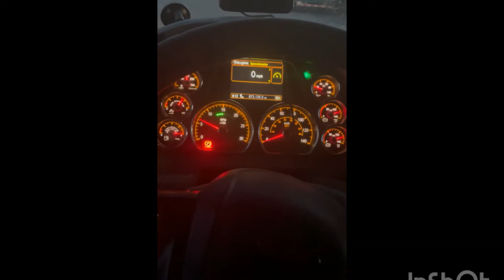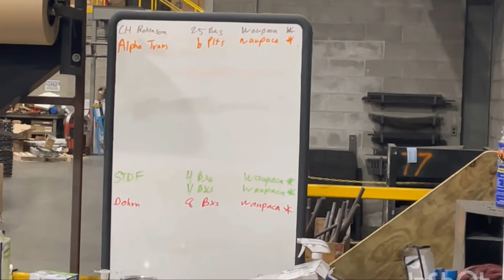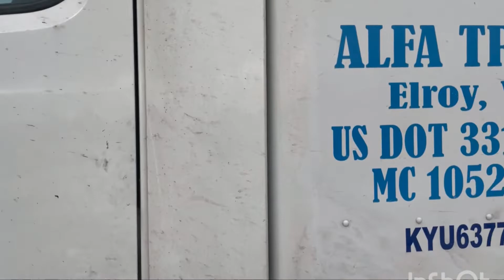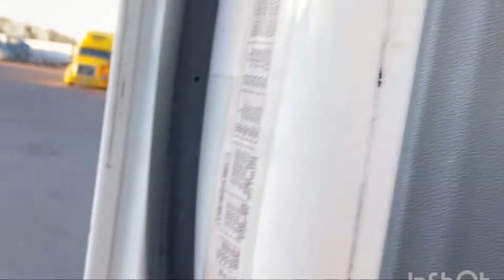Trucking Vlog5. 100ml-1000$.